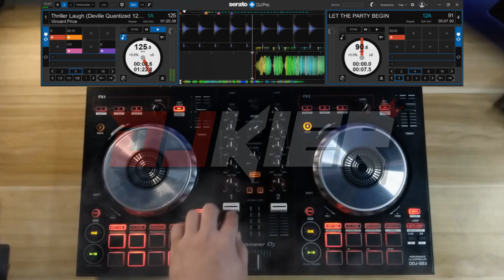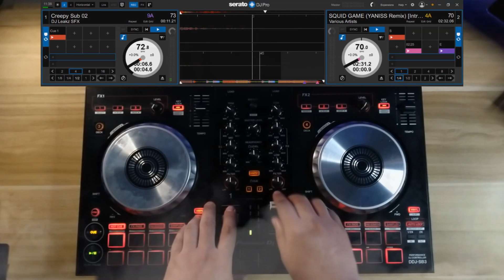Halloween Party (Mix Set 2021) 🎃 - DJ Kier | Pioneer DDJ-SB3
Here's my Halloween Party Mix Set 2021 featuring EDM, Club, Bootleg & Mashup Remix. Comment your suggestion and tips so that I can apply to my next mix set.
Check the track list below for credit to original Artist, DJ, Producer or Remixer of each song.

Instagram | Twitter | Tiktok | Soundcloud | Mixcloud: @djkierph

01. Vincent Price - Thriller Laugh (Deville Quantized Halloween Loop)
02. Bingo Players - Rattle (Halloween Theme Edit)
03. Bombs Away - Halloween (DJ NOM Edit)
04. Ray Parker Jr. vs Don Diablo - Ghostbusters (Halloween Bootleg)
05. Delirious & Alex K & Mark Bale x Sam Collins - Don't Fall Asleep x Block Party (DJ NOM Mashup)
06. Avicii x R-Wan - Ready For Action 2K19 [Halloween Edit]
07. Anthem Kingz x R3hab & Showtek - Drink x Flashlight (DjGinz Mashup)
08. 2Mjr x GTA & TJR - Zodiac x Mic Check (DjRysen Mashup)
09. Alex Bang - Branch x Put Your Hands Up Acapella (DjGinz Remix)
10. Killer Clowns Vs Heachi - Out Of The Circus (DJ NOM Move Edit)
11. Blasterjaxx - Beautiful World (DjVance Remix)
12. Bloodhound Gang - Roof Is On Fire (DjRysen Remix)
13. Coleman Hell - Devotion (DjSprocket Remix)
14. Collini x TJR - Boom x Freaks (BRB Mashup)
15. Dimitri Vegas & Like Mike x Ummet Ozcan - The Hum (Anthem Kingz x Fatman Scoop)
16. Knife Party Vs Jauz - Internet Friends 2017 (Friday The 13th Halloween Mainfloor Edit)
17. MAKJ - Party Til We Die On Halloween (Kingz Halloween Party Starter) (Remix)
18. DjJunray - Catchy Maniacs (Original Mix)
19. DVBBS - Never Stop The Fucking Rave (DjSprocket Remix)
20. Enur & Natasja - Calabria (DjJeff & Fatman Scoop)
21. Garmiani - Bomb A Drop (DjReynalds Edit)
22. Pitbull, Anthony Watts, DJWS - I Feel Good (Addams Family Edit)
23. Hardwell & W&W x Eminem - Live The Night x Please Stand Up (DjJunray Mashup)
24. Hardwell x W&W & Lil Jon - Live The Night (BRB Edit)
25. Lil Jon - Drink (Anthem Kingz Remix)
26. R3hab & Deorro - Flashlight (Original Mix)
27. BYOR - Let It Drop (AK Purge Edit)
28. Don Diablo Vs. Deadmau5 Vs. Little Shop Of Horrors - Halloween Anthem (B-Fix Edit)
29. Skrillex - Devil's Den (Jack U VIP Halloween Edit)
30. Various Artists - SQUID GAME (YANISS Remix)
[Outro FX] DJ Leakz SFX - Creepy Sub 02